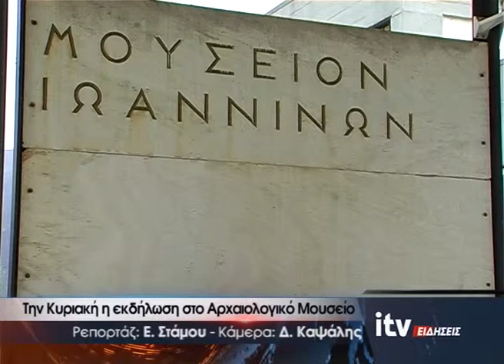Την Κυριακή η εκδήλωση στο Αρχαιολογικό Μουσείο - ITV Ειδήσεις - 21/06/2019 (video)